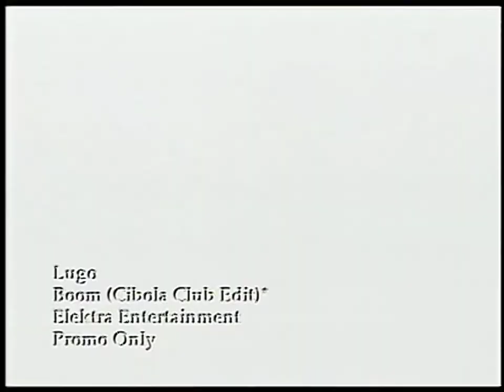Richard Lugo - Boom (Cibola Club Edit) 2001 Music Video